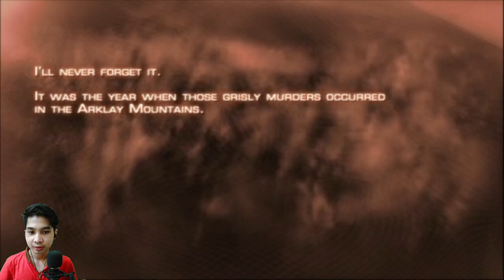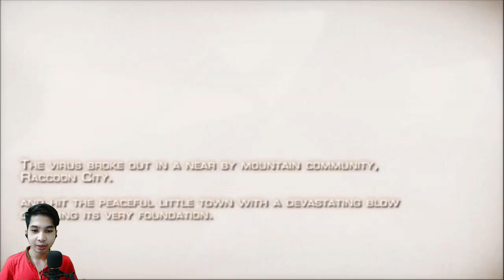NOSTALGIA GAME LEGENDS DI PS2 • RESIDENT EVIL 4 Part 1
Nostalgia Game Legends! Salah Satu Game Favorite Di PS2 Cuy xD

⏩ INFO PLAYER ⏪
👉IGN:
👉Server: